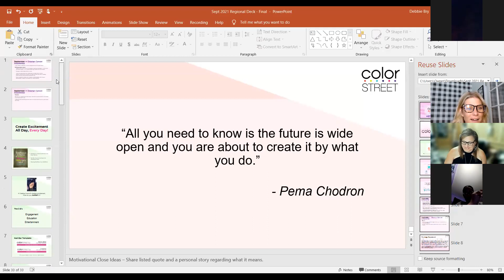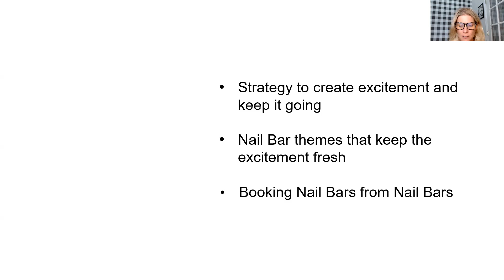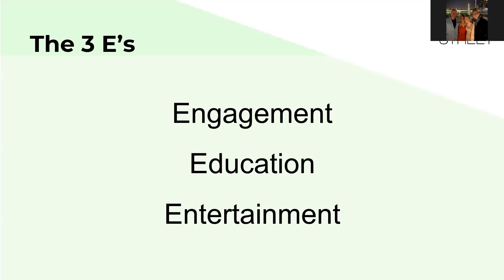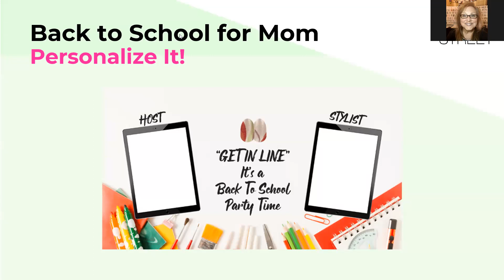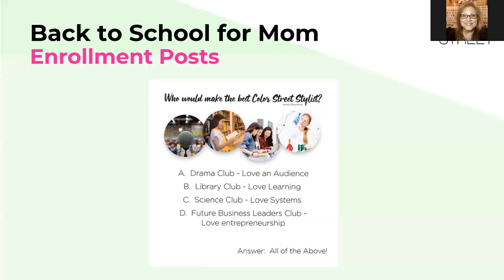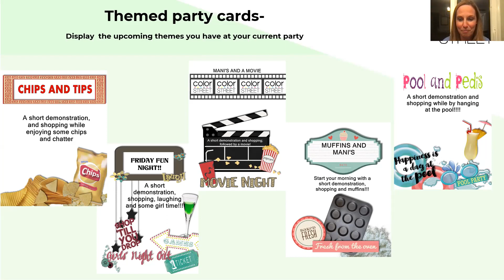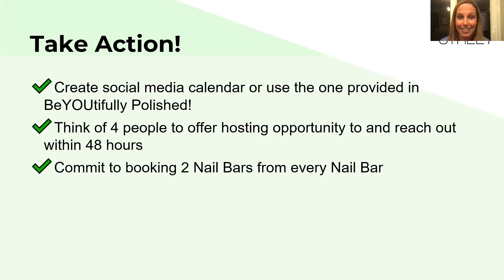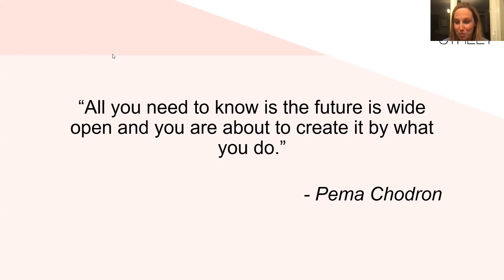Sept team training: Themed parties!